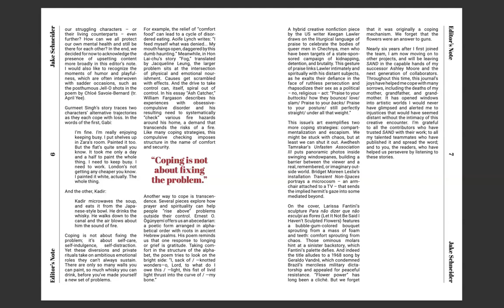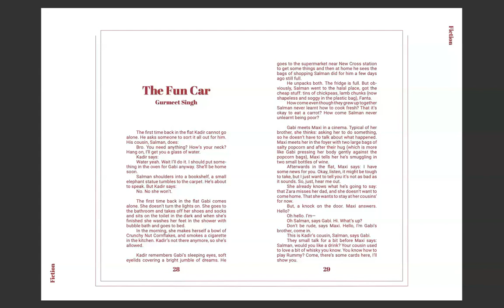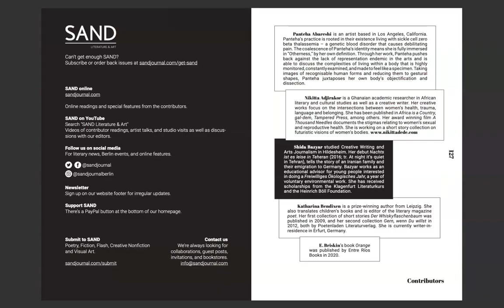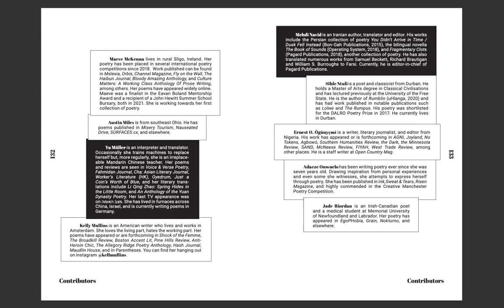Video Preview of SAND 23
Have a virtual flip through SAND 23 with this issue preview video. SAND 23 can be purchased in print and digital formats on sandjournal.com. For the individual issue, go To subscribe to SAND and receive two issues per year, starting with the current issue, go